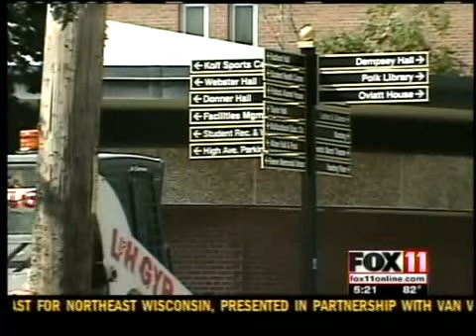UWO sets up emergency PA system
The University of Wisconsin-Oshkosh has added an outdoor public address system and LED signs to its emergency notification procedures, school officials said.